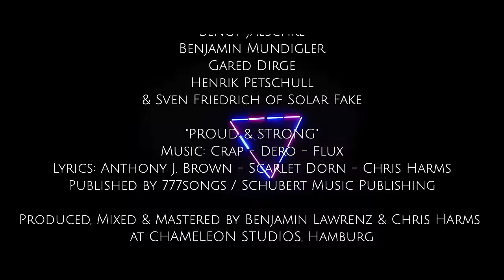Scarlet Dorn - Proud & Strong feat. Sven Friedrich (official video)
2nd single from the upcoming album "Blood Red Bouquet", to be released Jan 29, 2021 via Oblivion/SPV.

Directed, shot & edited by Jan Season
Setdesign by Jan Season & Maik Fechner

Starring: Sven Friedrich - Scarlet Dorn - Gared Dirge - Bengt Jaeschke - Benjamin Mundigler - Henrik Petschull

„PROUD & STRONG“
Lyrics: Anthony J. Brown - Scarlet Dorn - Chris Harms
Published by 777songs / Schubert Music Publishing

Produced, mixed & mastered by Benjamin Lawrenz & Chris Harms at Chameleon Studios Hamburg

Thanks to CCU Henstedt-Ulzburg